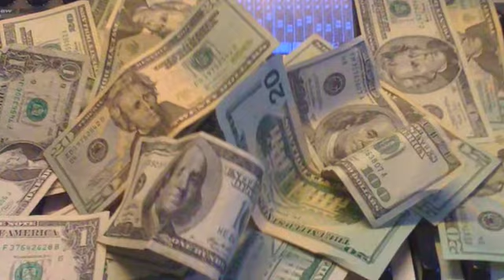Bookstore feat. Gadget - Stayin alive (CITY of GOD MUSIC) "The COG"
Bookstore feat. Gadget - Stayin Alive CITY OF GOD MUSIC